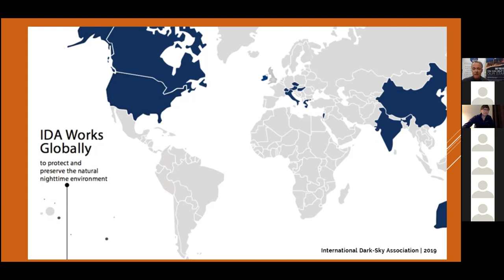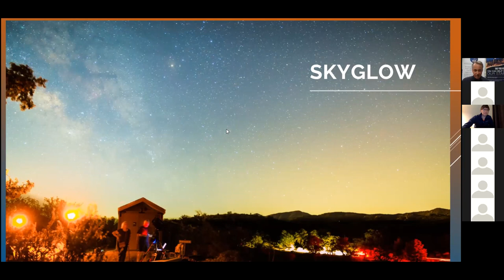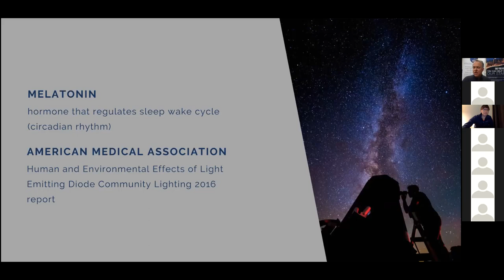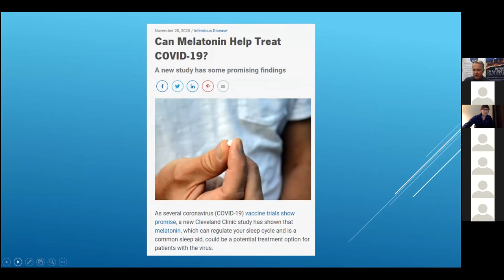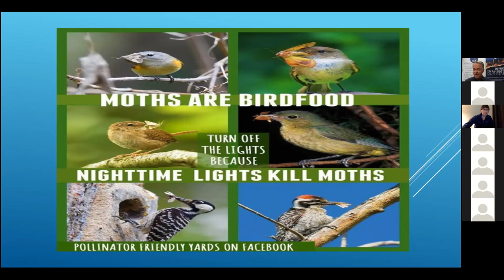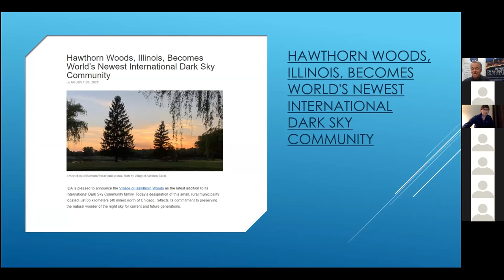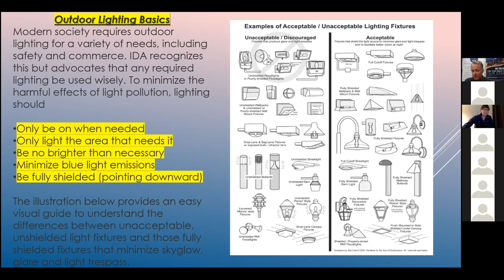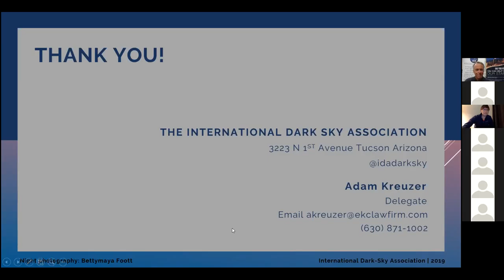Sag Moraine presents Adam Kreuzer from the International Dark Sky Association.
Learn about the negative effects that light pollution has on our ecosystems and our health.  Also learn things that we can easily do to help.